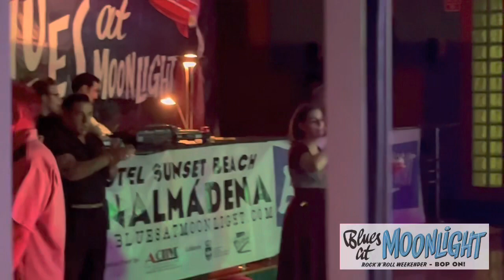Rock n roll dance ❕✨